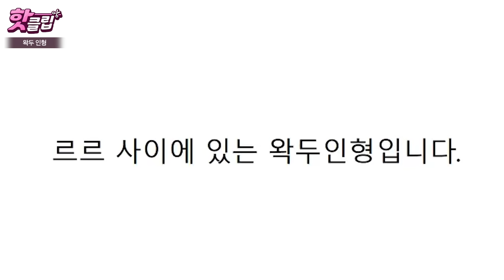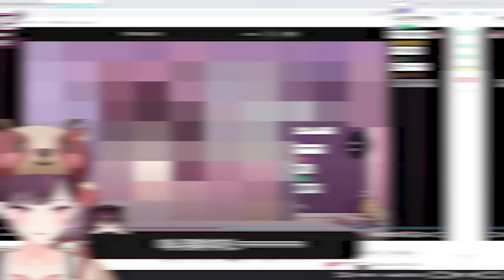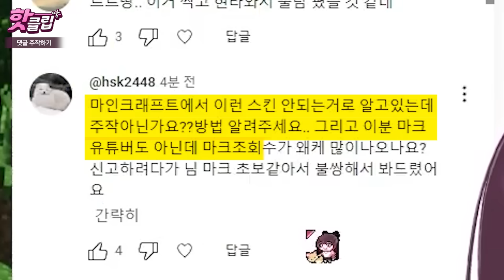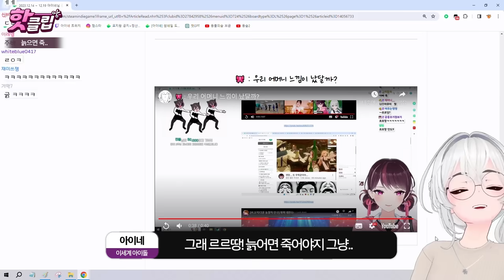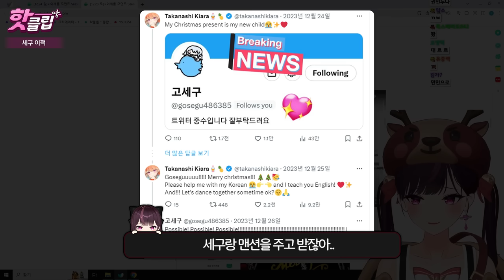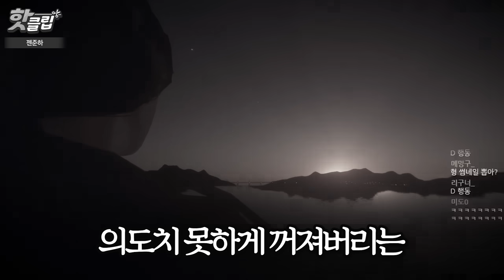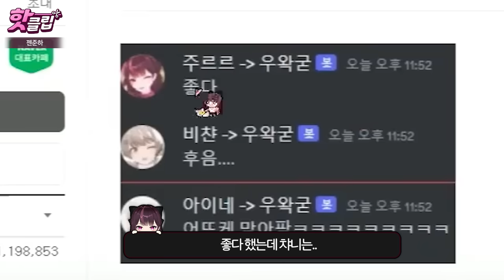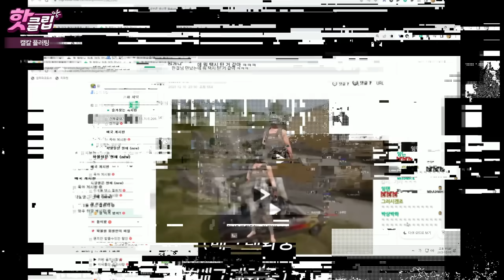언니.. 그게 아니라....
Eng Sub by Gamramstone
｡.ﾟ+:✿｡.ﾟ+:✿｡.ﾟ+:✿｡.ﾟ+:✿｡.ﾟ+:✿｡.ﾟ